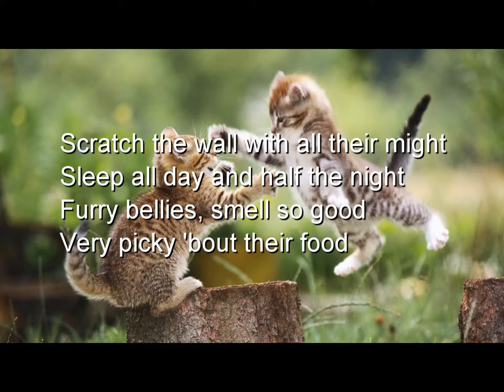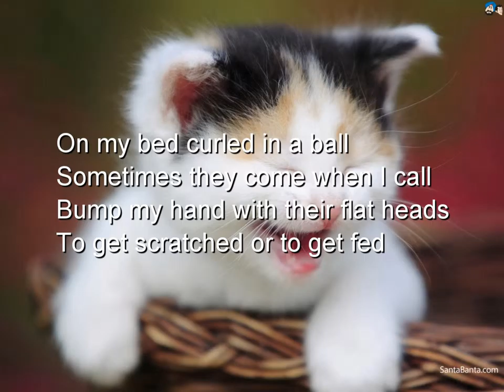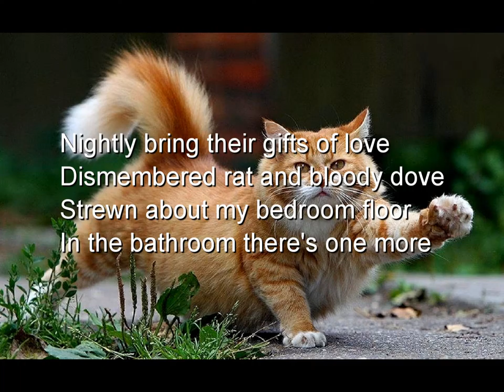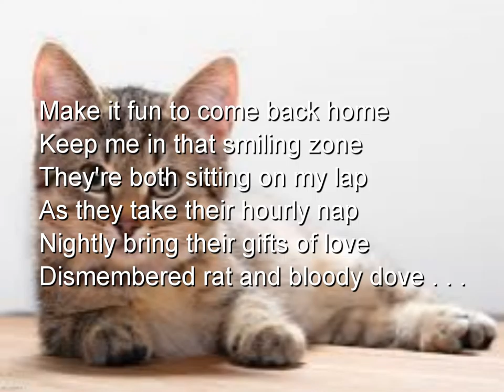Cats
Do you love cats? I do:

Pointy ears and needle teeth
Stalk my ankles while I sleep
Razor claws, shedding hair
Twitchy tail up in the air
Big clear eyes that shine so bright
Purring loudly in the night
Greet me at the door with chirps
Sound a lot like little birds

Scratch the wall with all their might
Sleep all day and half the night
Furry bellies, smell so good
Very picky 'bout their food
On my bed curled in a ball
Sometimes they come when I call
Bump my hand with their flat heads
To get scratched or to get fed

Nightly bring their gifts of love
Dismembered rat and bloody dove
Strewn about my bedroom floor
In the bathroom there's one more

Like to sit out in the sun
Looking wise and kinda glum
Nice and soft black and pink paws
Did I mention razor claws?
Stalk the house like they're the king
Scratch and sleep on everything
Keep themselves so nice and clean
Awesome athletes, lean and mean

Lick me with their raspy tongue
Serenade me with their song
Sleep with me when in the mood
Circulate the neighborhood
Lick themselves from head to toe
Spit up hair balls on the floor
Lying lazy by my side
Leap right up and catch a fly

There's a lot I learn each day
As I watch my kitties play
'Cause they're always straight and true
Always do what they want to
Live in faith that all is good
Won't sell out to get their food
Take each moment as it comes
Always ready to have fun

I'm as happy as can be
That my kitties live with me
It's so nice to have them here
Love them purring in my ear
Make it fun to come back home
Keep me in that smiling zone
They're both sitting on my lap
As they take their hourly nap